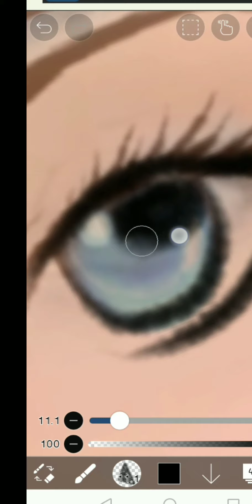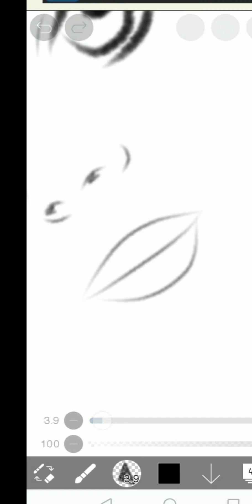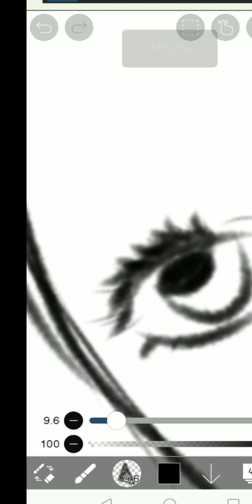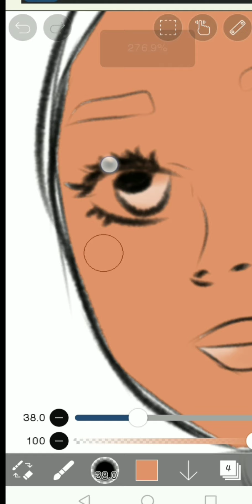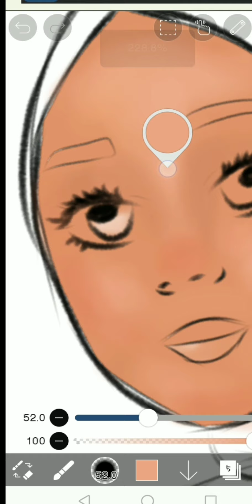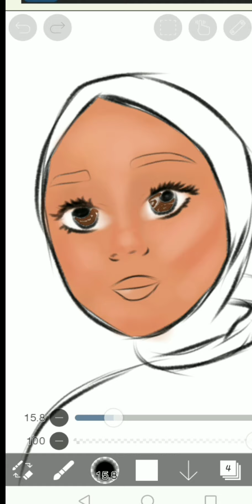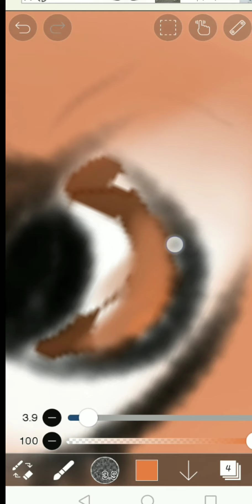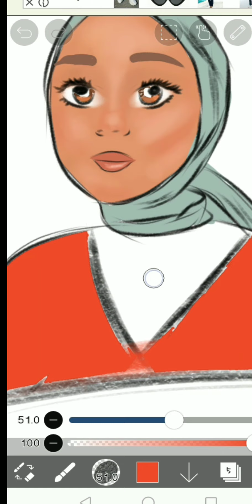Kendi fotoğrafımızı nasıl anime yaparız? (ibispaintx)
İyi seyirler 💛
Kullandığım kalemler :
🎨Kurşun kalem modu (#1) 👉 çizim
🎨Boya tabancası %60 yamuk 👉yüz boyama
🎨 Googleden aratma kısmına( anime yüz png) diye aratıp indirin sonrasında yerleştirip kadının gözlerini çizmeye başlayabilirsiniz.
🎨Boya kovası.